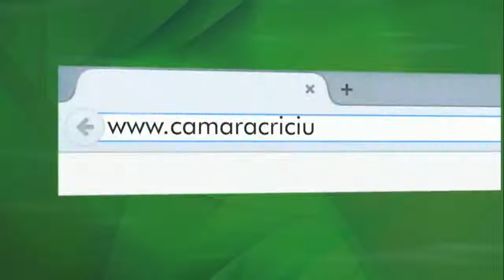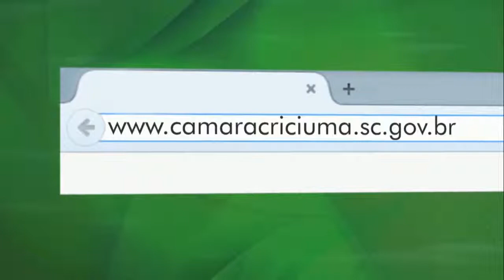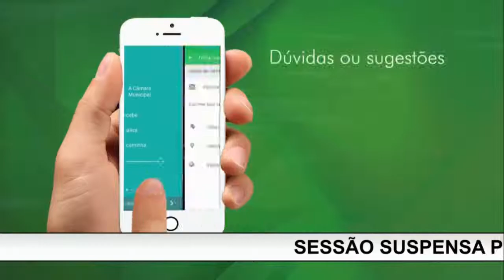CI CriciumaPrev - 04/06/2019 - Câmara Municipal de Criciúma